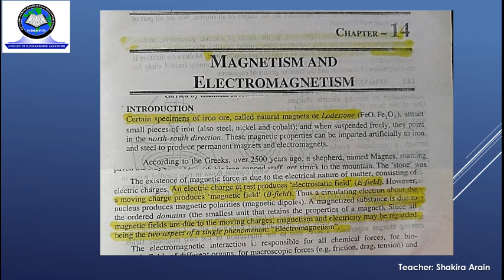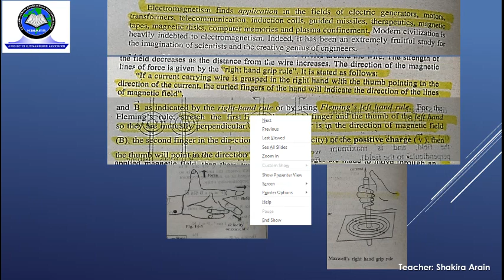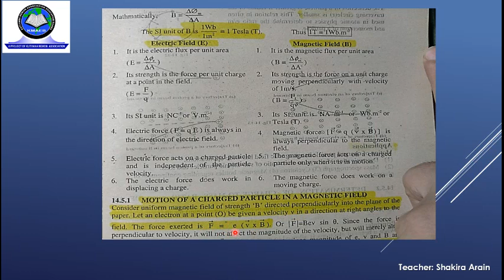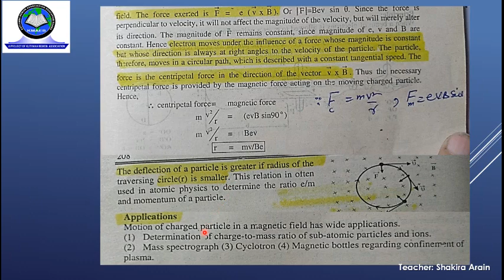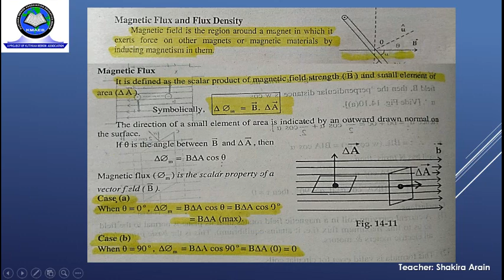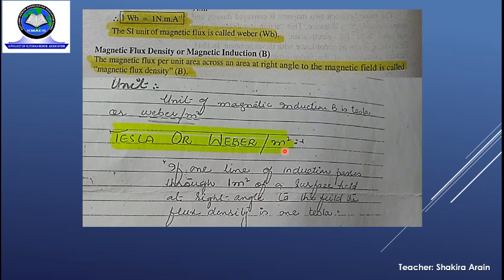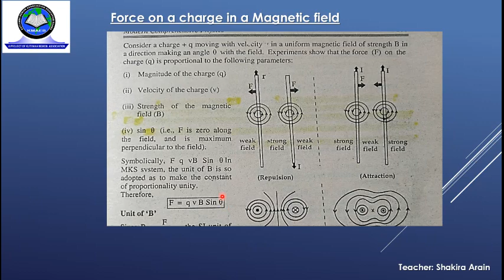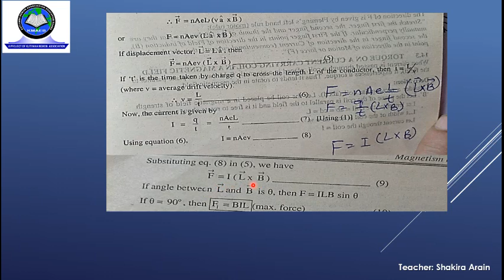Lecture # 1: Chapter 14 Magnetism & Electromagnetism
Chapter 14: Magnetism & Electromagnetism
Topics:
* Introduction to Magnetism and Electromagnetism
* Motion of a Charged Particle in a Magnetic Field
* Applications
* Magnetic Flux and Flux Density
* Force on a Charge in a Magnetic Field
* Force on  a current carrying conductor in a Magnetic Field
* Determination of Charge-to-mass ratio of an Electron